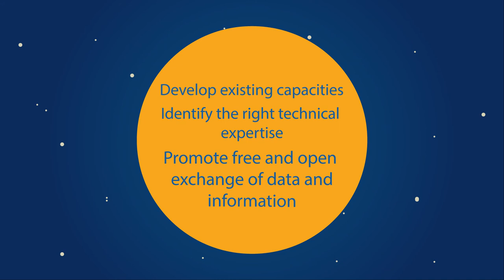WMO HydroHub - Global Hydrometry Support Facility